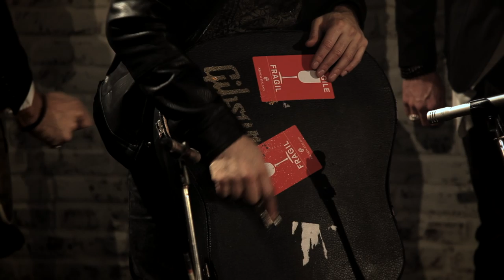The Kin - Mary - H.Brothers Studio Sessions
The Kin performing Mary exclusively for H.Brothers studio sessions.
Love it?

The Kin - Mary - H.Brothers Studio Sessions is produced for Hallenstein Brothers - Mens Clothing - Buy Online at Hallensteins
Hallenstein Brothers is a true leader in men's clothing within New Zealand. Whether it's for work or play Hallenstein Brothers is the first choice of New Zealand guys for all their outfitting needs.